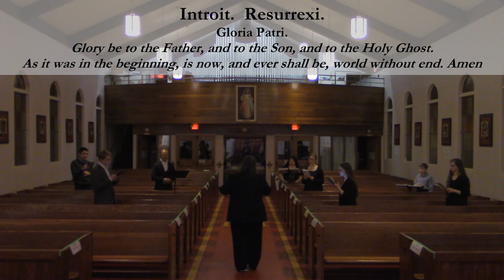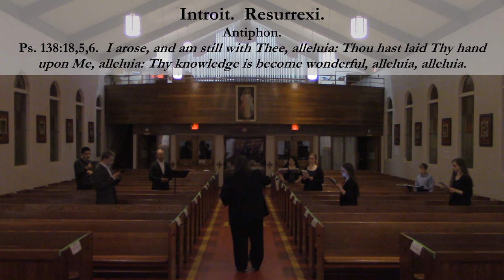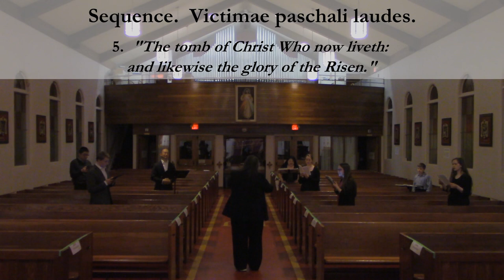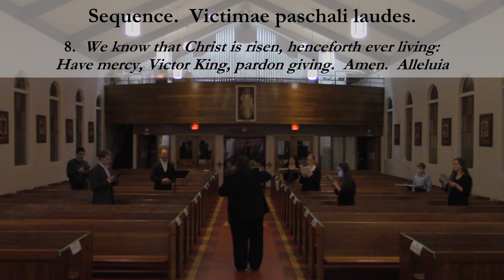Music for Easter Sunday; Holy Family Parish (FSSP), Vancouver, BC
We are still restricted due to the Corona Virus, and have no public Mass.
For those of you who can’t stream the Mass today (or those of you who just want to listen to the music), here is a presentation of some of the music we are singing for the Mass.

Surrexit Christus hodie! Alleluia!

Music for Easter Sunday, The Solemnity of Solemnities

00:19 - Introit: Resurrexi (Gregorian Chant)
04:37 - Sequence: Confitebor tibi (Gregorian Chant)
06:35 - Motet: Haec dies by William Byrd
09:05 - Organ Postlude: Trumpet Voluntary by William Goodwin

Performed by "Offertorium", a chamber ensemble drawn from our larger parish choir, Chorus Faustinae.

Mary-Katherine Donnelly, organ
Mark Emerson Donnelly, director